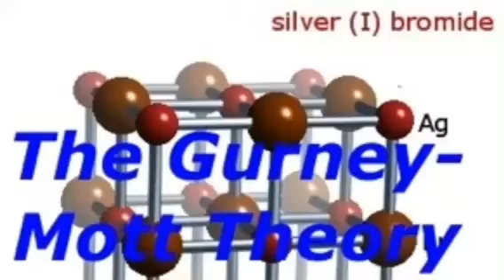Gurney mat theory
G Mott theory